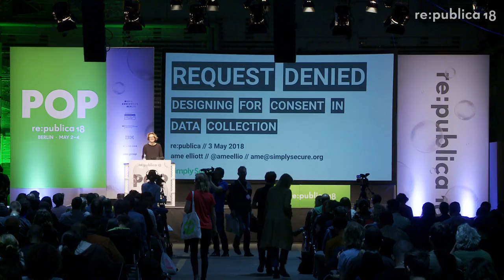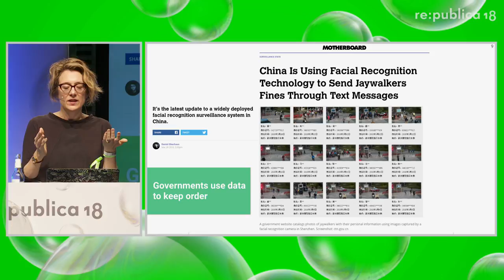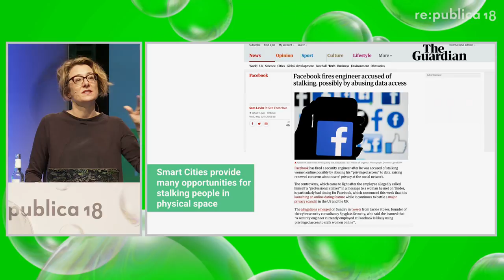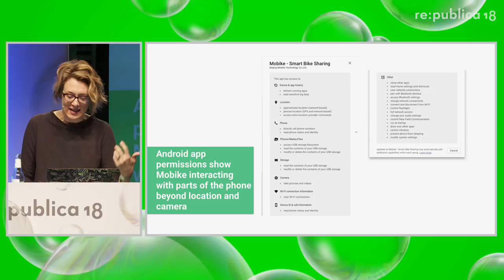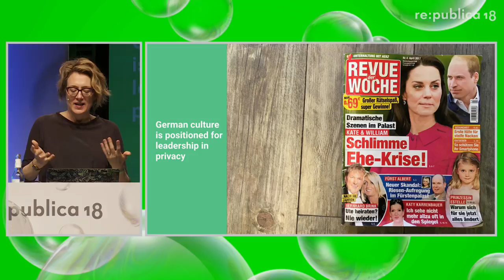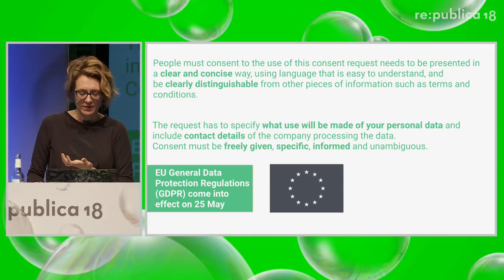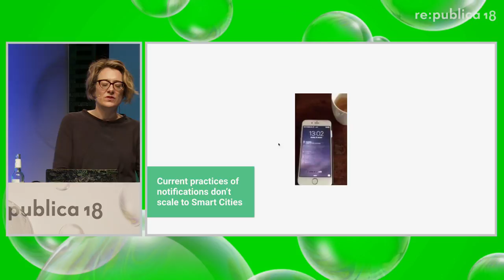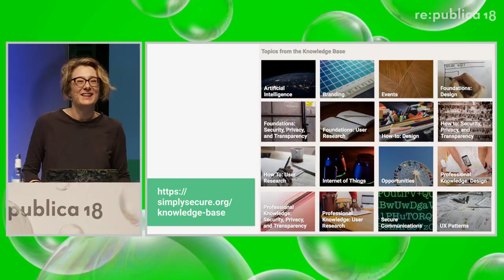re:publica 2018 – Ame Elliott: Request Denied: Designing for Consent in Data Collection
Smart City infrastructure is surveillance infrastructure because data collection is part of making cities “smart.” A central privacy challenge of Smart Cities is how to communicate what data is being collected, by whom, and for what purpose. This talk explores the user experience of Smart Cities from a privacy and consent perspective. Imminent changes in the General Data Protection Regulation (GDPR) provide an opportunity to rethink consent in data collection. By critiquing existing Smart City apps, we identify opportunities for better communicating how personal data is used.